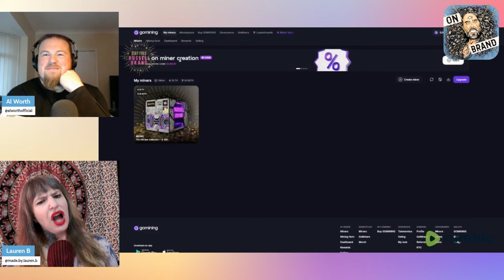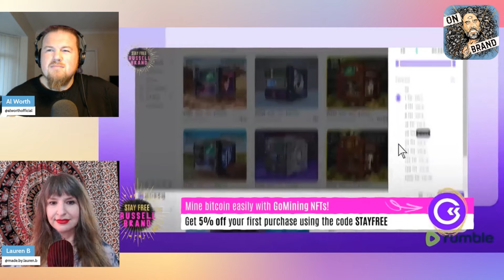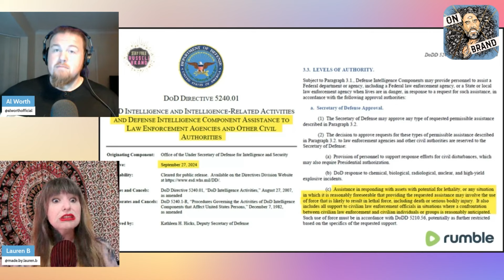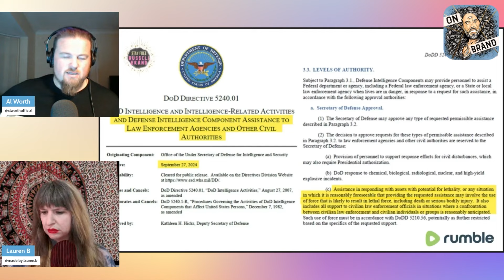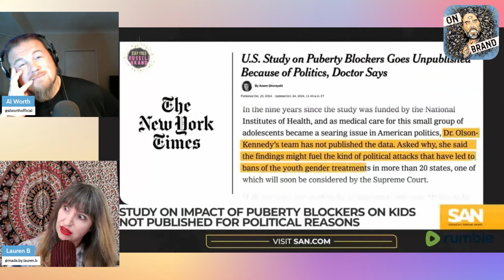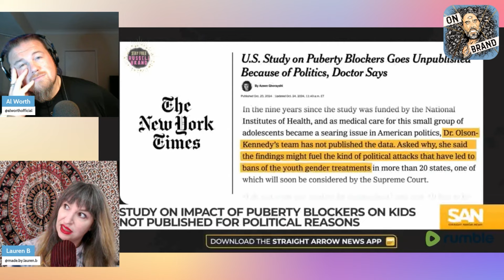OB #83 - Was Hitler Even That Bad?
Russell rejects the Trump-Hitler comparisons, before discussion reproductive rights and puberty blockers. Happy Halloween everybody, this should be horror enough!

Listen to Al's spooky new EP!

Buy an On Brand magnet!